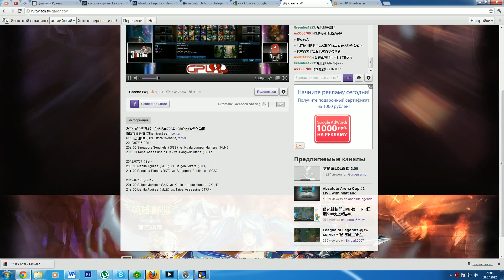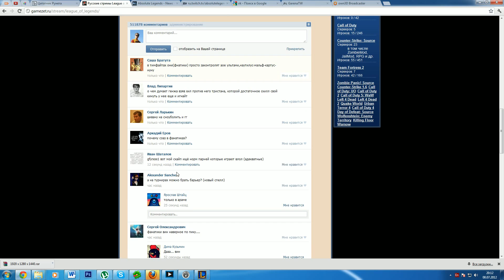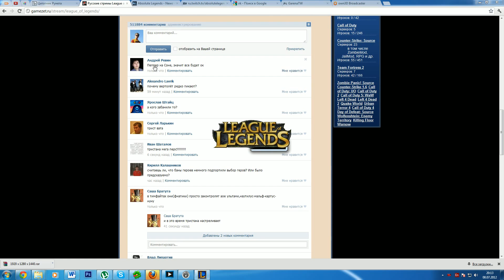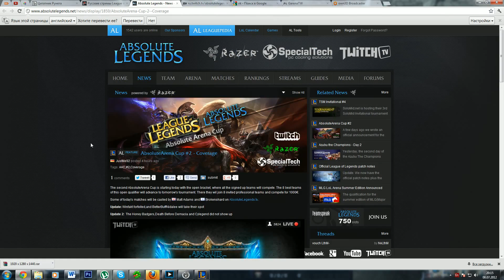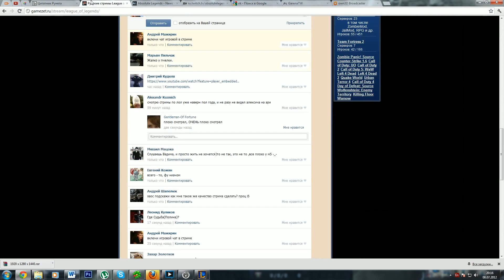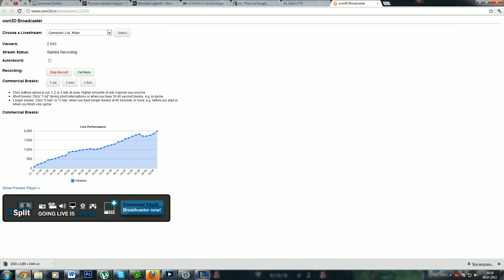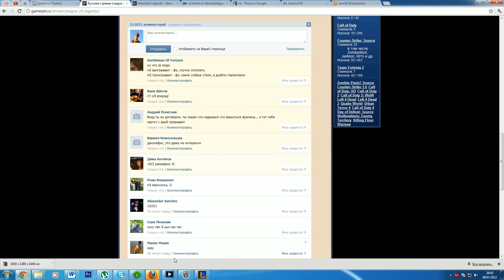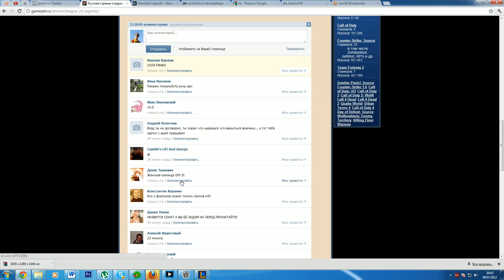M5 vs Fnatic @ Absolute arena semifinal